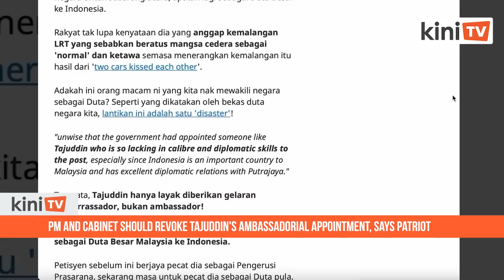Patriot: Revoke Tajuddin's appointment as ambassador immediately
Persatuan Patriot Kebangsaan (Patriot) president Mohamed Arshad Raji has expressed his horror at Prime Minister Ismail Sabri Yaakob’s announcement that Umno’s Pasir Salak MP Tajuddin Abdul Rahman was appointed as Malaysia’s Ambassador to Indonesia.

"This needs an urgent rethink. The avalanche of public opinion against this move by the prime minister and his cabinet cannot be ignored.

"In this regard, Patriot demands that the prime minister and his cabinet rethink and quickly revoke the appointment," said Mohamed Arshad in a statement.